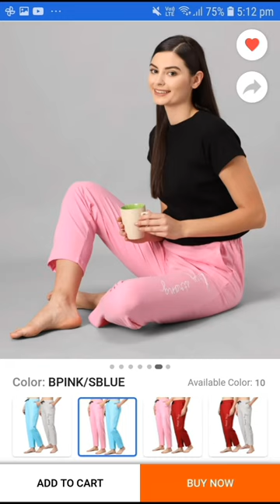ZePPI WoMeN PYama